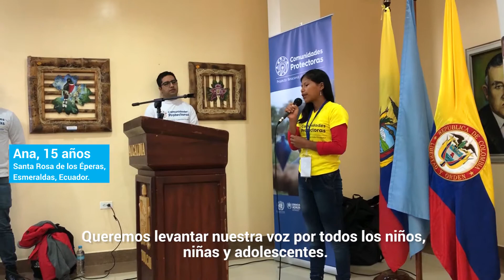Primer Encuentro de Niñas, Niños y Adolescentes del proyecto Comunidades Protectoras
60 niños y niñas de comunidades de frontera de Ecuador y Colombia participaron en el Primer Encuentro Bilateral de Comunidades Protectoras en Tulcán. Para muchos de ellos, esta experiencia significó su primera vez lejos de casa.